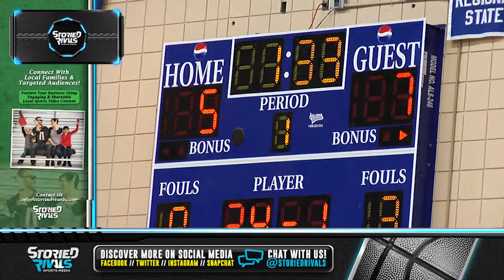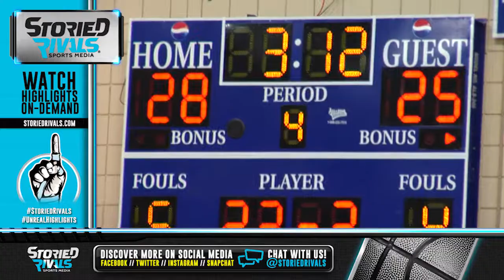HS Girls Basketball | Fort Frye at Buckeye Trail [2/6/17]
The Lady Warriors are heading to the OVAC Finals after taking down Fort Frye, 36-33! The Cadets jumped out to an early 10-8 lead but Buckeye Trail's defense would kick in to high gear and hold Fort Frye to just 3 second quarter points. Trail next travels to OU-Eastern to take on Linsly in the OVAC 3-A Finals.